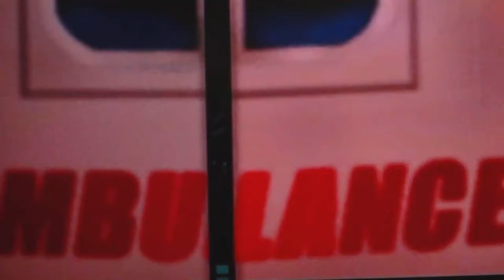Spider-Man Part 4-Rhino's Rampage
Spider-Man and the Black Cat arrive at Omnitech but are too late as they see a helicopter flying away with the device. Rhino attacks Black Cat and leaves him and Spidey alone for a fight.